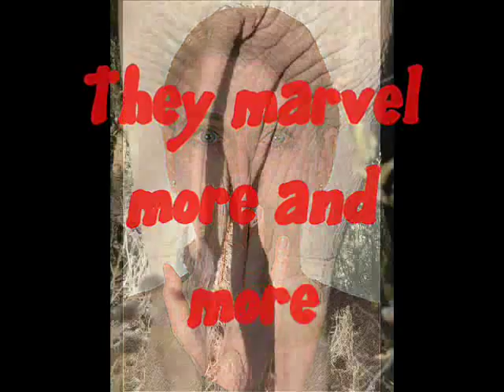Elephant Hilaire Belloc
Hilaire Belloc's brief poem The Elephant